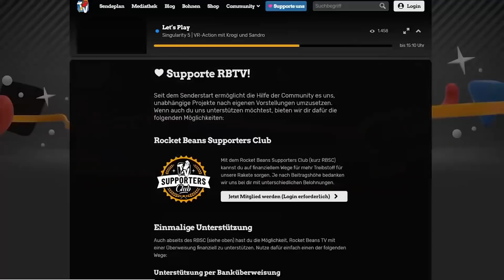Hohepriester Sulyvahn - hochgradig herausfordernd | Dark Souls 3 mit Florentin & Nils #23